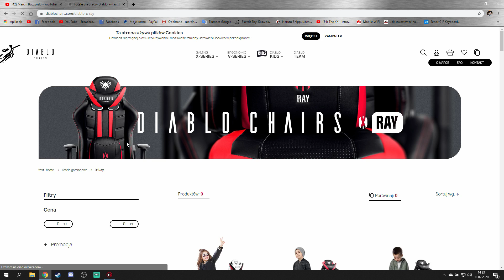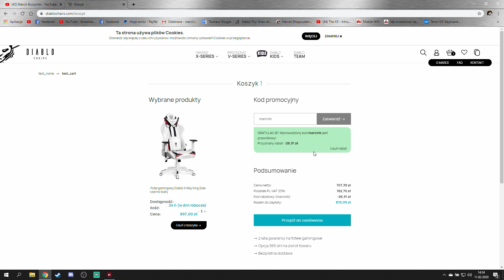GARRY'S MOD | HORROR MAP | HOUSE OF HORROR | #34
KOD ZNIŻKOWY NA PRODUKTY DIABLO: marcinb

Tutaj kupisz najlepszy sprzęt dla graczy od ROCCAT wraz ze zniżką 10%(NA WSZYSTKIE PRODUKTY ROCCAT)

KOD ZNIŻKOWY NA WSZYSTKIE PRODUKTY ROCCAT: MARCINB

Zamów se fotel dla prawdziwych gamerów a nie jakichś podrabiańców: DIABLO CHAIRS
Chyba że chcesz taki jak ja mam to klikaj w ten link hehe: X-Ray
Ej PS! Pamiętaj o kodzie zniżkowym naa fotel ''marcinb'' taniej to lepiej :P

★Nowe emotki
★Większe prawdopodobieństwo, że przeczytam Twoją wiadomość od razu
★Miano "Kumpla za 15 zł"
★Mój uśmiech :D
★Dodanie na STEAM
★5x większą szansę w GIVEAWAY (w przypadku 60 sponsorów będzie 6x większa | 70 - 7x itp.)
★Pierwszeństwo w zagraniu z widzami
★Brak SlowMode na chat
★Specjalną rangę na discordzie

Jeżeli podoba ci się biurko Gamingowe dla graczy z oświetleniem LED wejdź w link poniżej oraz wpisz kod ''marcinb'' a otrzymasz 10% zniżki przy zakupie :)

Znajdziesz na nim wszystko oprócz gier!

Jeżeli chcesz żebym nagrał dla ciebie lub znajomego specjalne video z pozdrowieniami, życzeniami lub czymś innym to wejdź tutaj

Chcesz być na bieżąco ? ZOSTAW SUBA I FALLOWUJ NA SOCIAL MEDIACH NIŻEJ!

MÓJ SPRZĘT:
LAPTOP GAMINGOWY MSI GV62 7RD
PROCESOR: Intel Core i7 7th Gen 7700HQ 2.80Ghz - 3.80 Ghz
KARTA GRAFICZNA: Nvidia GeForce GTX 1050  4GB
PAMIĘĆ RAM: 16GB HYNIX 2444Mhz CL17
MIKROFON: Novox NC-1
KAMERKA: Logitech C922 Pro Stream
SŁUCHAWKI: ROCCAT KHAN AIMO
KLAWIATURA: ROCCAT VULCAN 120 AIMO
MYSZKA: ROCCAT KONE AIMO
PODKŁADKA ROCCAT SENSE
EKRAN: LG 24'' FULL HD 75Hz
BIURKO GAMINGOWE: ULTRADESK GT
FOTEL: DIABLO X-FIGHTER